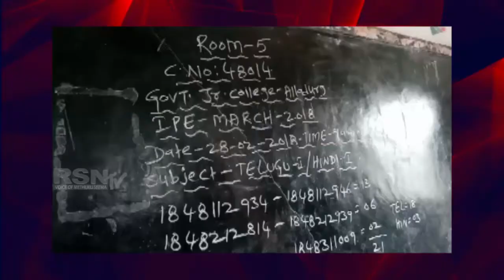మెదక్ జిల్లా అల్లా దుర్గ్ | ఇంటర్ విద్యార్థులు 8 మంది విద్యార్థులు డీబార్ || RSNTVTelangana